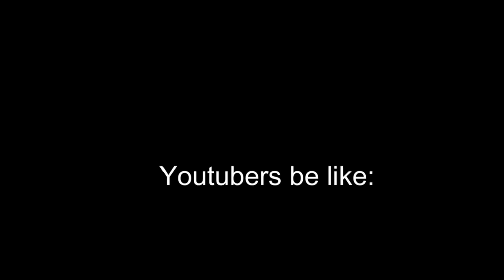Demi Lovato - Neon Lights (Rock Version) (Teaser) feat. Tercero